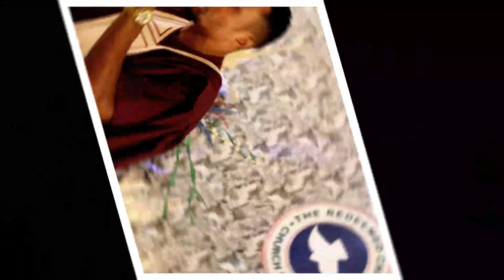KINGDOM VOICE CHOIR